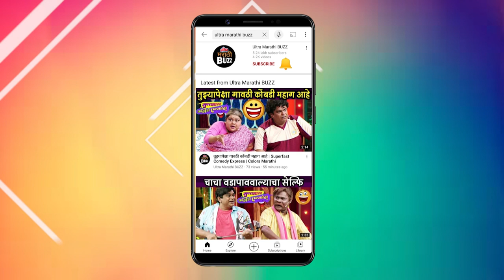Interview with Kavita Lad | स्वयंवरची कल्पनाच मी करू शकत नाही | Tula Shikwin Changlach Dhada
Interview with Kavita Lad | स्वयंवरची कल्पनाच मी करू शकत नाही | Tula Shikwin Changlach Dhada | Zee Marathi

झी मराठीवर तुला शिकवीन चांगलाच धडा या मालिकेत लवकरच अधिपतीच स्वयंवर होणार आहे, मात्र या स्वयंवरवर कविता लाड काय म्हणाला नक्की बघा फक्त अल्ट्रा मराठी बजवर